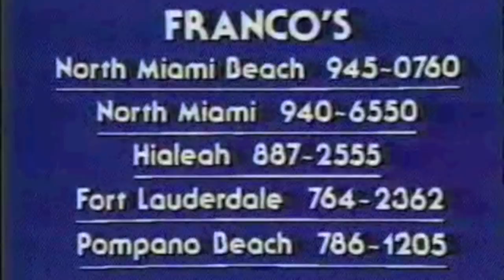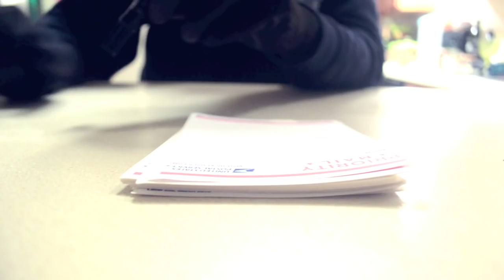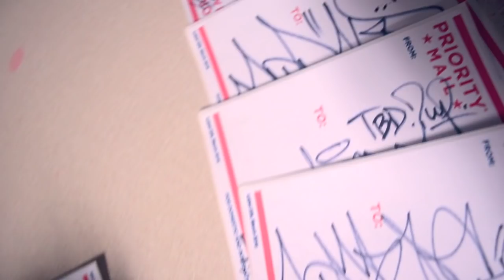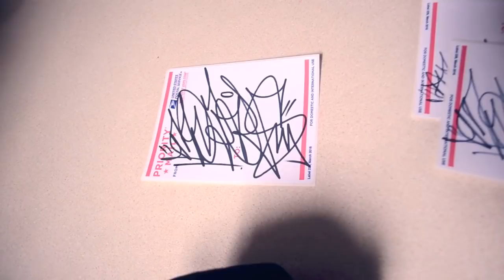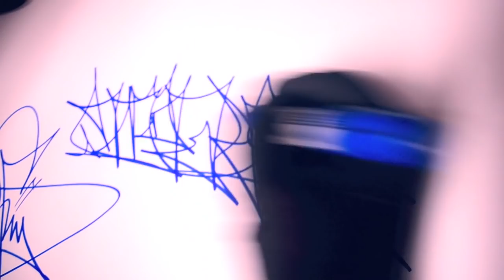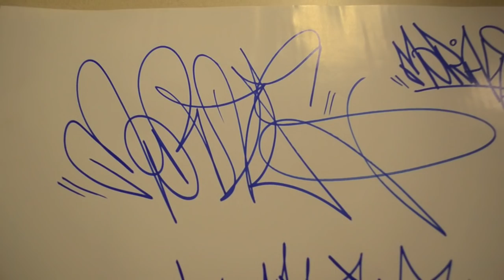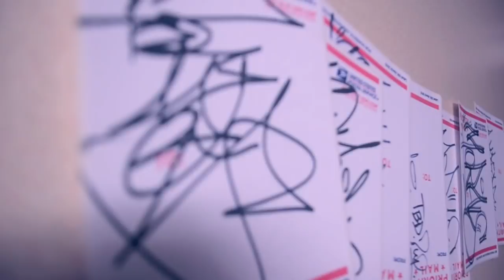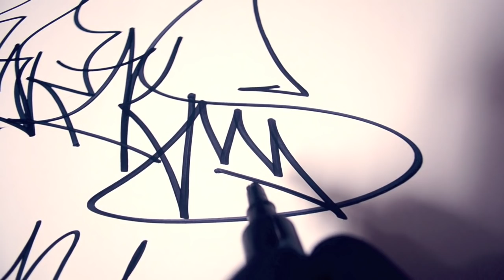Vandal Snatch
Vandal Snatch A Short Film By: BazookaFilms77
Produced By: Oakland Terminal
Artist: Morals
Filmed & Edited By: BazookaFilms77
Music By: 9th Wonder, Brian Greene  Time Travel is Possible, Typical Cats - Snake Oil, Miami Nights 1984 - MN84 Theme, So Electric